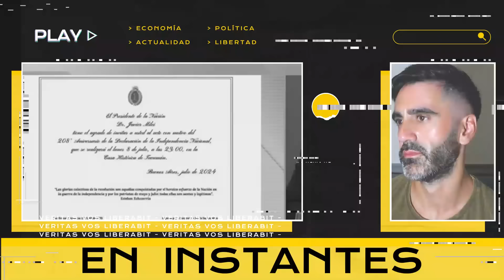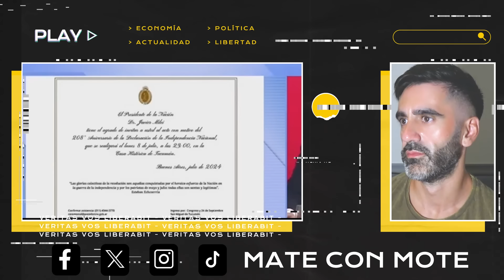MILEI PRESENTA LOS 10 PUNTOS DEL PACTO DE MAYO: ARGENTINA CAMBIA VUELVE A SER UN PAÍS NORMAL